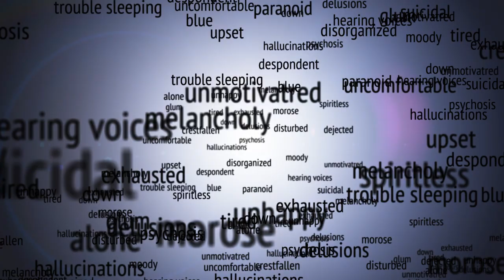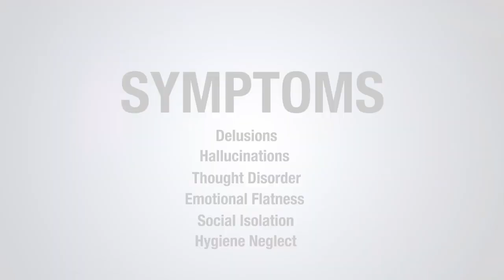Ask Dr. Goldbloom: Schizophrenia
CAMH’s Senior Medical Advisor, Dr. David Goldbloom, talks about the symptoms of schizophrenia and where you can find help.